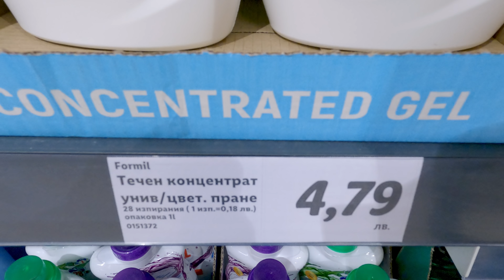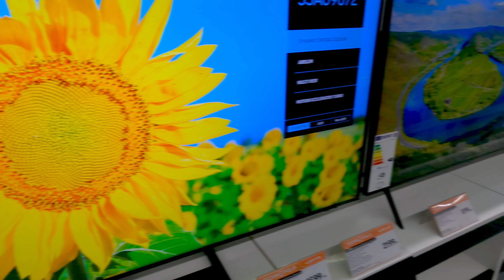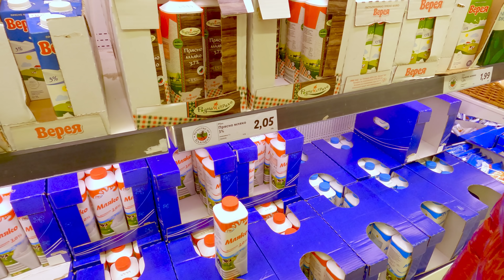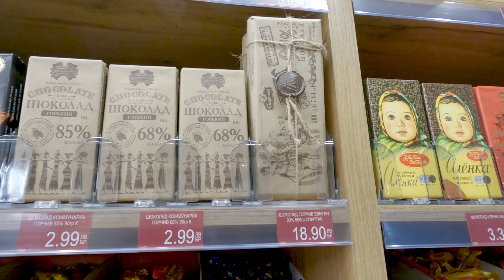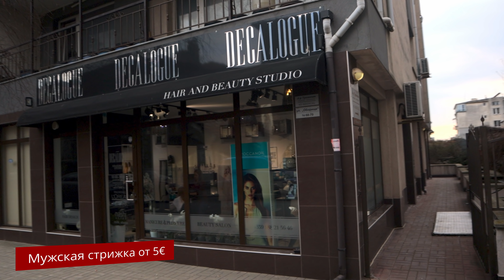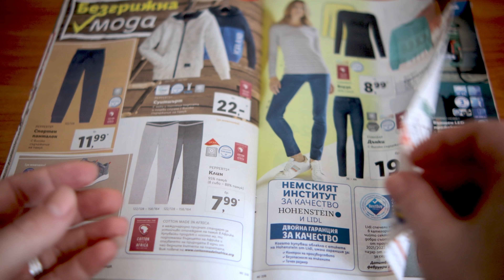Сколько стоит жизнь в Болгарии 2022 🇧🇬. Цены на жилье, услуги, продукты... Болгария 2022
Болгария 2022. Сколько денег нужно на 1 месяц для жизни в Болгарии? Бюджет семьи на 1 месяц жизни в Болгарии. Во сколько обойдётся переезд в Болгарию?

Самая актуальная информация по Болгарии в городах Варна, София. Цены на: жилье и аренду жилья, риэлторские услуги, электричество, водоснабжение, медицинские страховки, страховка на автомобиль, виньетку, продукты, хоз. товары, мобильную связь, телевидение и интернет за 2022 год и советы, как и на чем сэкономить.

После просмотра видео Вы сможете понять, сколько денег Вам понадобится на ежемесячные расходы после переезда в Болгарию. Жизнь в Болгарии.

🚀 Готовьтесь к незабываемому отдыху в Болгарии вместе с нами!

🙏 Ваша поддержка - мой двигатель! Помогите мне делать качественный контент и регулярно радовать вас новыми видео.

Ваш вклад поможет нам расти и развиваться, создавая интересный и полезный контент для наших зрителей. Благодарим за вашу поддержку!

❤️❤️❤️ Благодарим за L i k e и комментарии ❤️❤️❤️

🕒 Наши расходы в Болгарии, город Варна:
00:00 Вступление
00:34 Цены на жилье и коммуналку
04:12 Расходы на транспорт
06:10 Цены на продукты и товары для дома
09:15 Медицинская страховка
10:10 ТВ, интернет, моб. связь
12:35 Другие расходы
12:50 Общая сумма расходов
13:10 Как сэкономить
13:45 Итоги